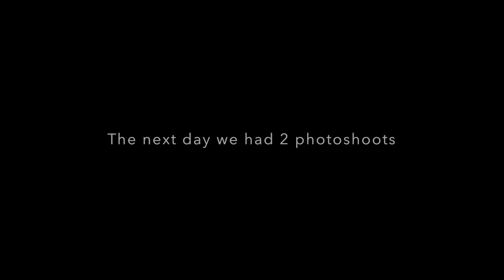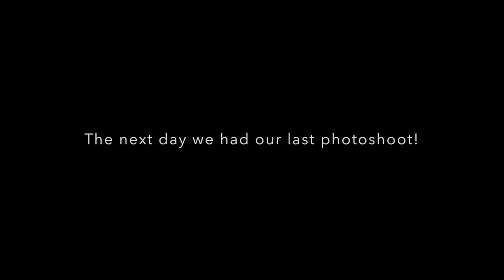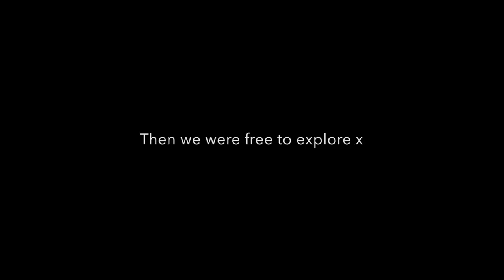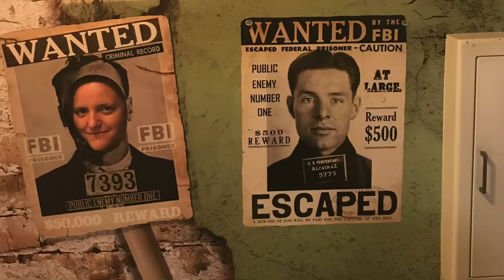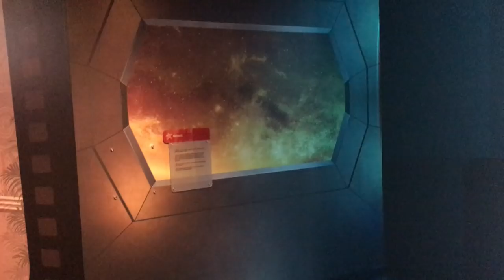SAN FRANCISCO FASHION WEEK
We had so much fun in San Francisco! I thought I'd put together a blog so you can see some of what we got up to x It's not the most flashest vlog out, but I hope you enjoy it :)

Photo credits to numerous photographers:

- Chris Milican @thiswonderfulworldofours
- Mario Martinez
- Greg Autry @gregautry.cga
- Cen Isabel @cenisabelphotography
- Niketa Brown @ataahua_models
- Mahmoud @m.a.w.a.d